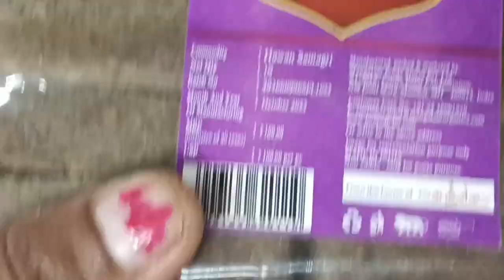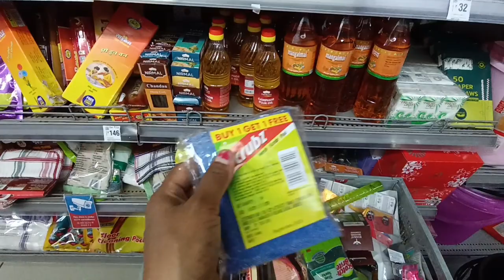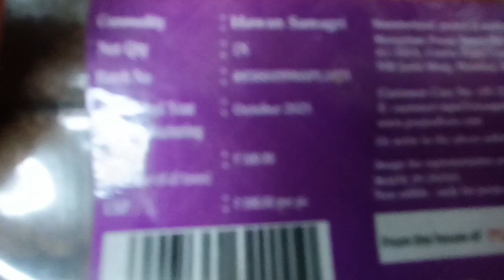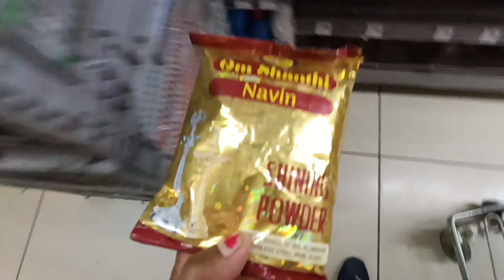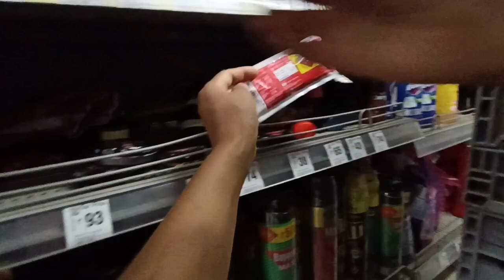Cowdung 100₹ Per Packet 😇